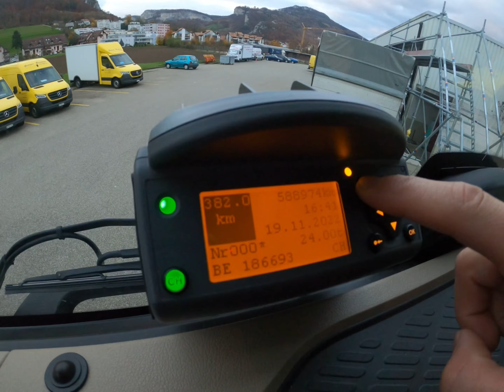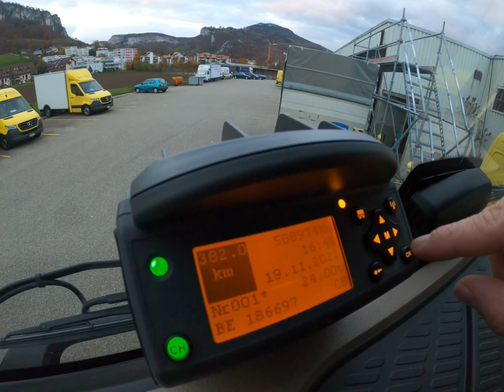🚛فصل و ربط الشاحنة القاطرة مع المقطورة🚛